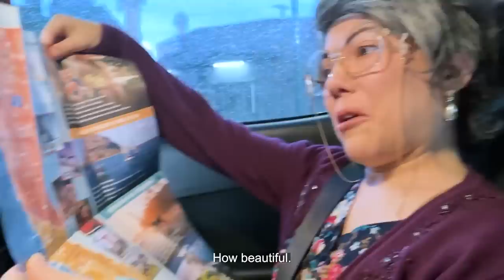Road Trips With Your Latino Parents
We can be traveling anywhere in the world, and my parents will always be 10x more fascinated with an Olive Garden or a Taco Bell than anything else. 🚗🏜

[CREW]

Camera and lighting by: Kevin Bosch

Written by: Jenny Lorenzo & Kevin Bosch

[CAST]

Flor, Michi and Abuela played by
Jenny Lorenzo

Benito played by
David Gallegos